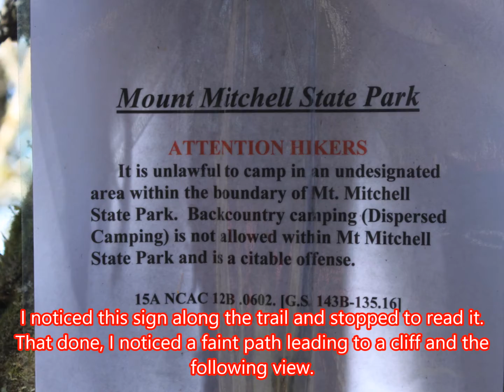The Secret Panorama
I stumbled upon the panorama from a hidden cliff along the Black Mountain Crest Trail. It is easily one of the most beautiful views I have found along that trail.